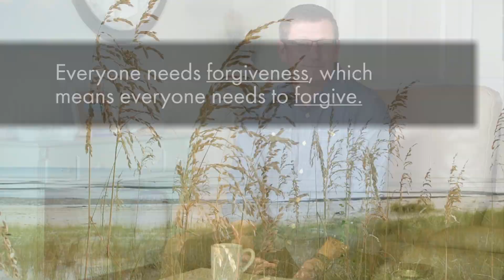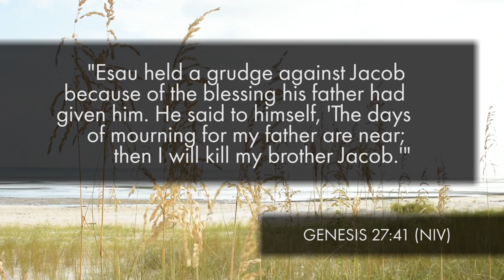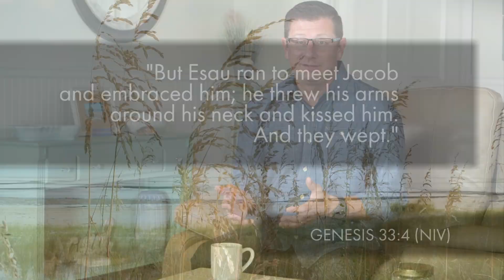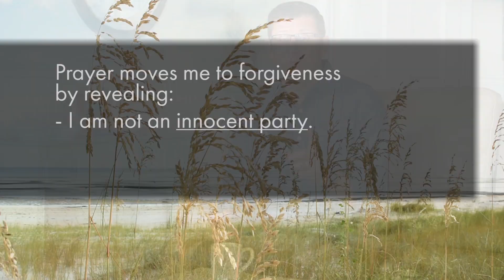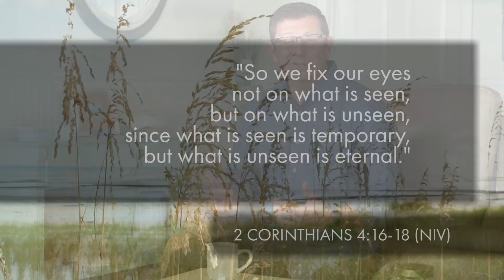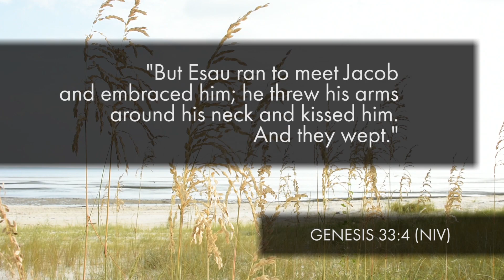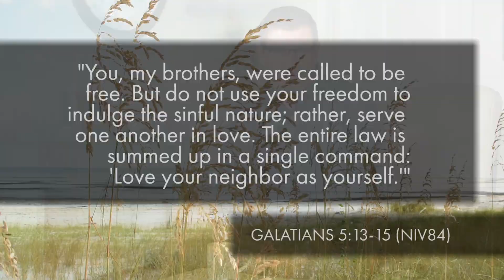Let Us Pray | Session 6 - Seeking Forgiveness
Session Six of the group study for the Let Us Pray Series.